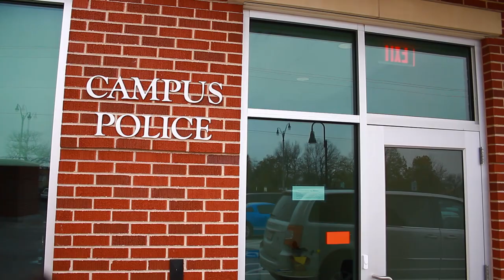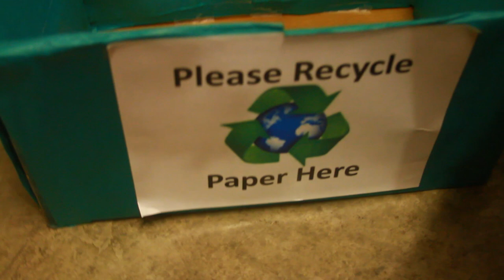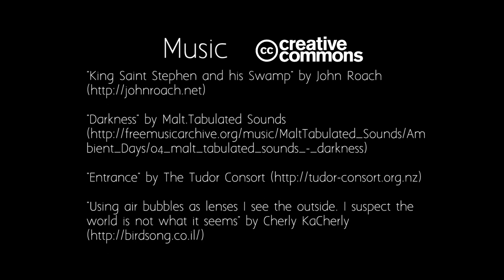The Problem with ECU (rough cut)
An exposé of the hidden world of East Central University. There are rumors of irregular behavior being encouraged by certain professors and departments. I talked to students and staff to find the truth.